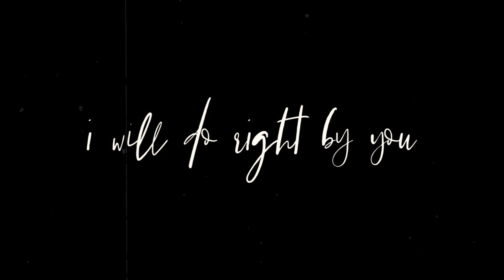Klaus, Hayley & Hope | Everything I Wanted [s5]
“i promise you, i’m gonna
do right by our name”

KLAYLOPE
movies +/- series: the originals
                                 legacies
everything i wanted by billie eilish